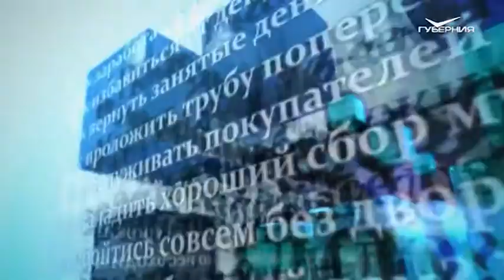Суть дела 24.11.2016. Жестокое обращение с животными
Спасите животных от жестокого обращения. Это  требование все чаще стало звучать в нашей стране. Люди  активно пытаются привлечь внимание всего общества к проблеме жестокости, ведь зло должно быть наказано. Как защитить животных от рук людей? Как воспитать поколение, которое никогда не поднимет руку на живое беззащитное существо? Нам небезразлична жизнь братьев наших меньших. Именно об этом мы сегодня и поговорим.